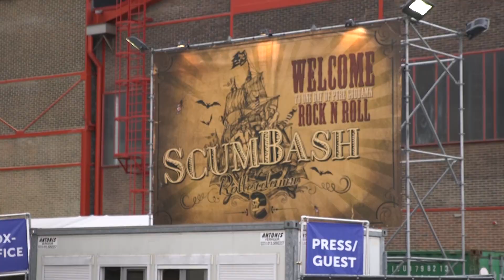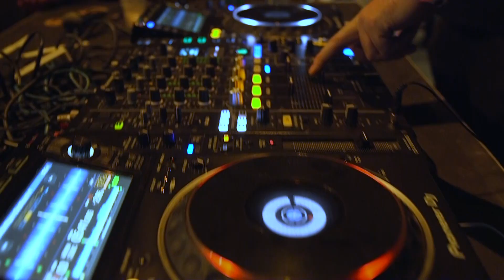Out of the SCHOREM archives: the SCUMBASH IV aftermovie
Join us on February 6 during SCUMBASH 4.2 | Schorems 10th anniversary and celebrate Schorem its 10th anniversary with us! Here’s a throwback to 2017, you’re watching the official ScumBash IV aftermovie. And what a massive ROCK ‘N ROLL feast this was.. In 2017 we had 20 bands, 3 stages, 1 submarine wharf, 3 tattoo studios, all kinds of food vendors and bucket loads of booze but most importantly a carefree atmosphere where you forgot to be on your phone!

🐽 When? Saturday February 6 at 7pm-10:30pm CET, 1pm-4:30PM EST
🐽 €/$? Zero.
🐽 Where to tune in that day?
REUZEL, yup right here.

-CREDITS-

Videography by @jelleinmyear

-FOLLOW THE REUZEL© FAMILY-

🐽 Want to know more about @reuzel? HOG-A-LU-JAH! and let us welcome you to the greasiest corner of the Internet. Shop a wide variety of pomades and men's hair products, everything you need to look like a proper scumbag.

✂ Schorem is an old school barbershop in the heart of the working class city of Rotterdam. @schorembarbier is specialized in traditional cuts & shaves that have proven themselves over the decades. Want to know more about Schorem?

🎓 At @theoldschoolbarberacademy, Schorem will teach, motivate and inspire fellow barbers & aficionados with the goal of taking men’s hairdressing right back to the high level where it belongs. to register for one of the (beginner & advanced) courses and take the first steps on the road to become a master barber today.